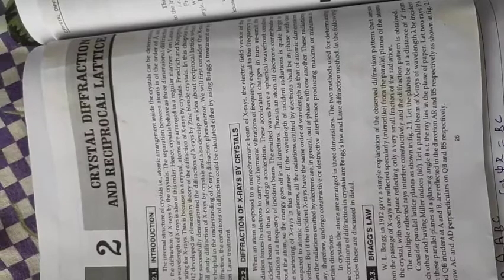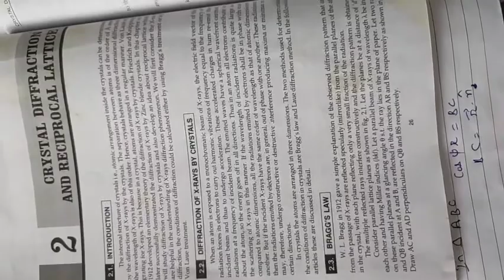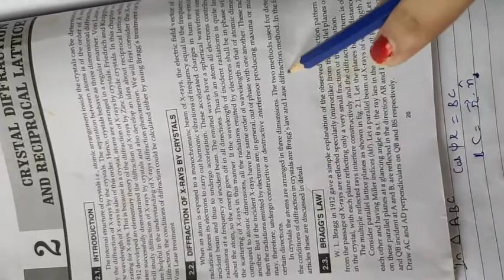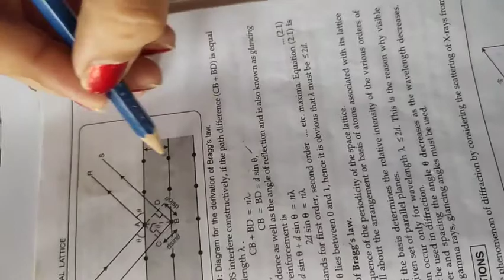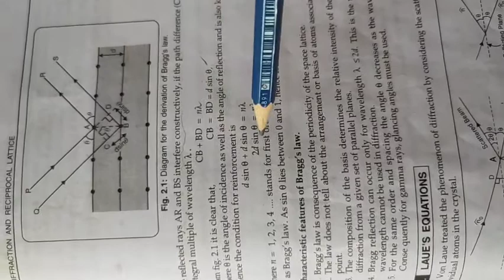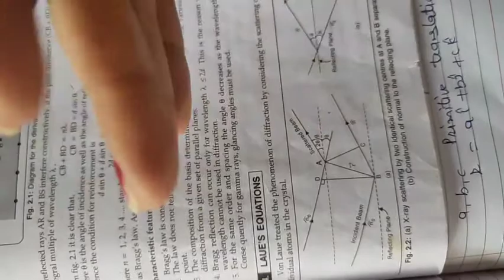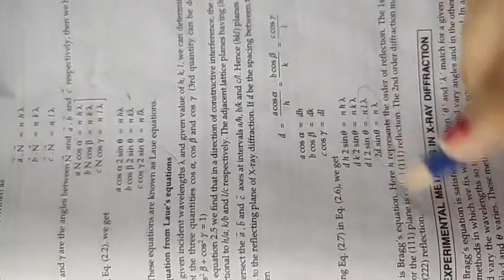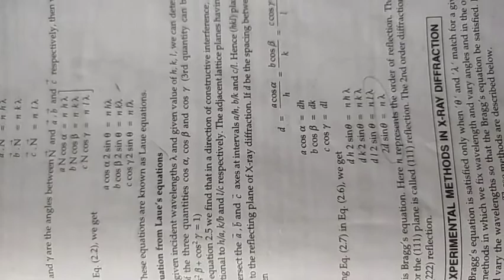Bragg's law and laue 's equations